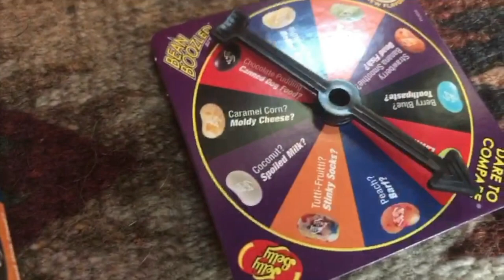RIVER RAFTING:TUBING!! Estes Park V5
HEY Troublemakers! Hope you like this AMAZING vid! JK JK!!!